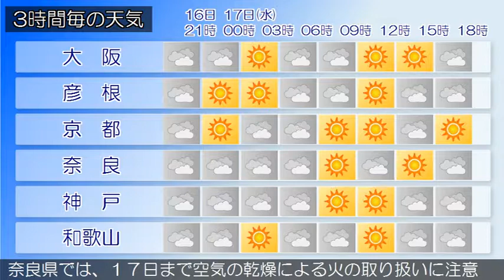2017/05/16 近畿地方の天気予報 夕